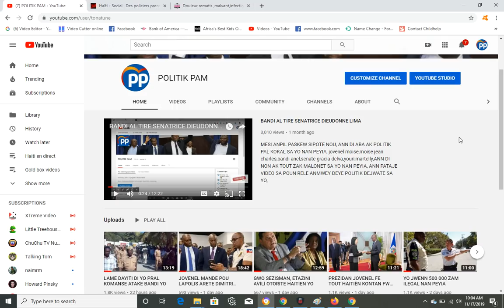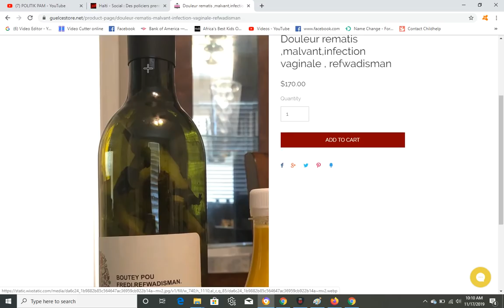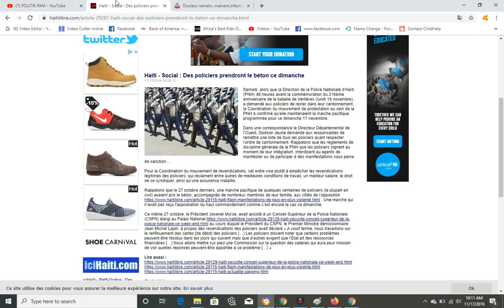JOVENEL PASE POLIS YO LOD POU ATAKE OPOZISYON BANDI YO